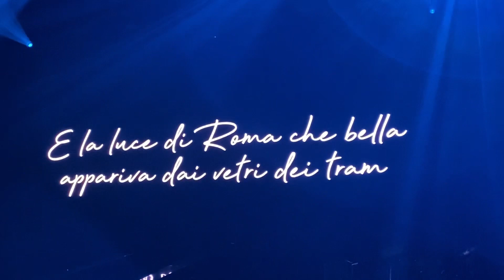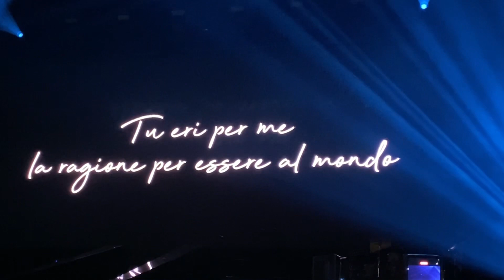Zero a Zero Renato Zero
Estratto del concerto di Renato Zero “ZERO A ZERO” a Mantova il 22 marzo 2023